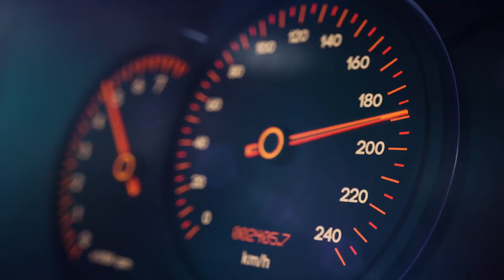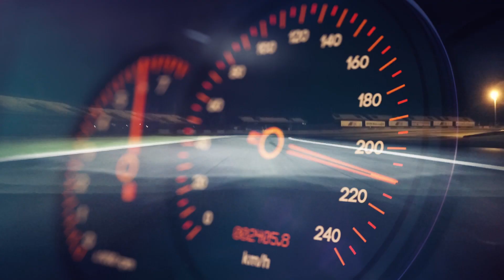【オリジナル楽曲】彼方へ_MV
オリジナルのボーカロイド楽曲のMVです。

・フルver. (piapro)

・使用素材
Adobe Stock